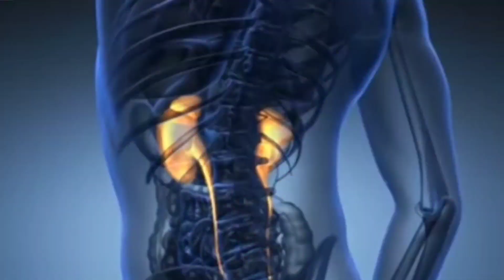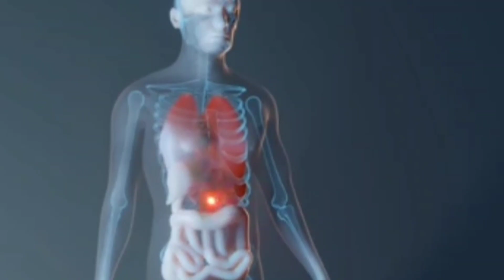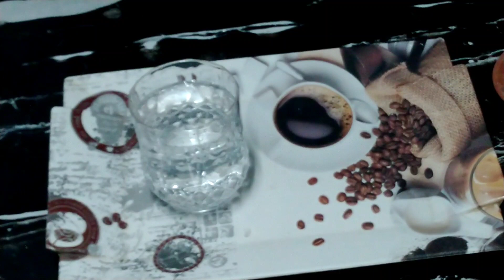पेट की जलन,आंतों की सूजन, पेशाब की जलन,हाथ पैरों का सुन्नपन, पेट की गर्मी, how to cure stomach pain